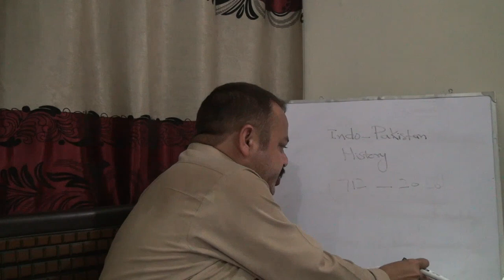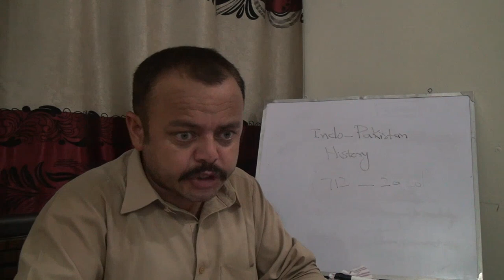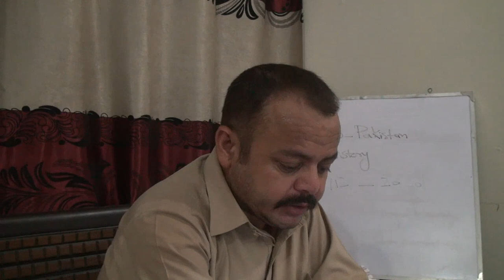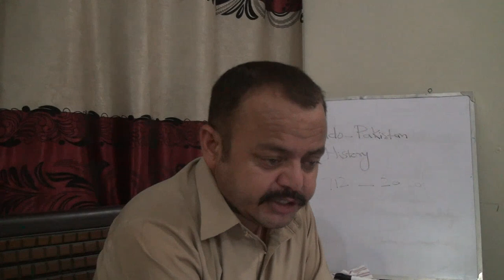CSS- Indo Pak History Online Class-Demo Lecture (Join Online Classes